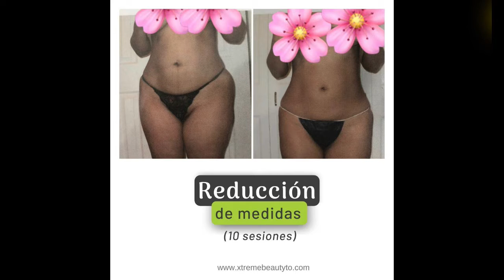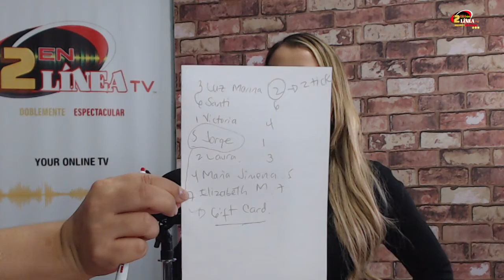EXTRAORDINARIOS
((Al aire)) 2enlineatv EXTRAORDINARIOS con Ana Vallejo. Emisión 6:00 p.m. HOY la exitosa propietaria del reconocido spa XtremeBeauty Center, lsa profesional
Claudia Zapata viene a hablarnos sobre su profesionalismo y experiencia con la belleza interna y externa de las personas y empoderar a todos aquellos que desean empezar su propio negocio en esta misma área.
Tendremos sorteos en vivo de
⭐ GIFT CARD para el spa XtremeBeauty Center
🎟  2 tickets para el evento de Joselo de Colombia en Toronto este sabado 29 de Febrero